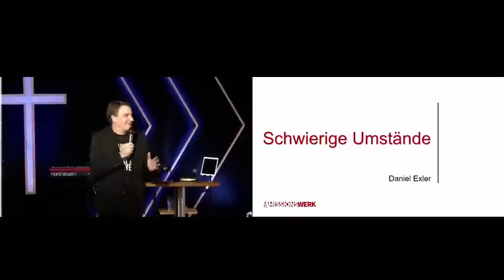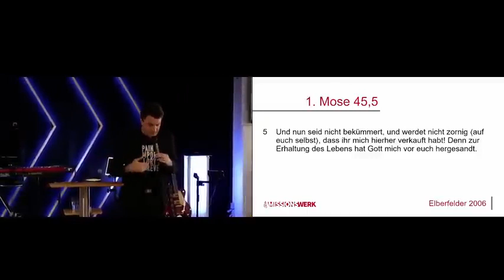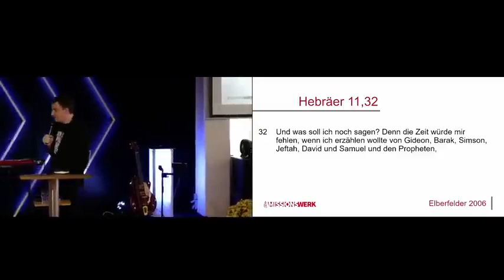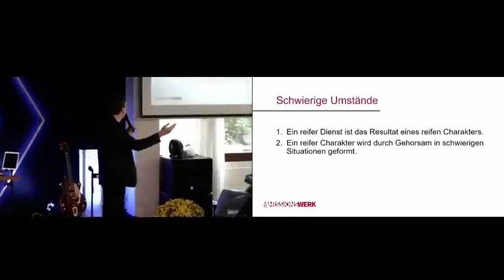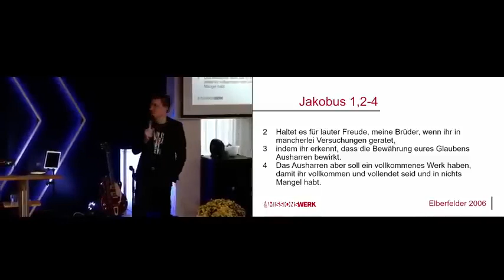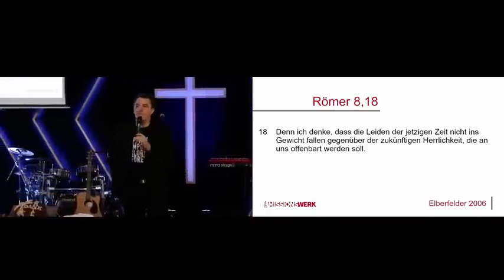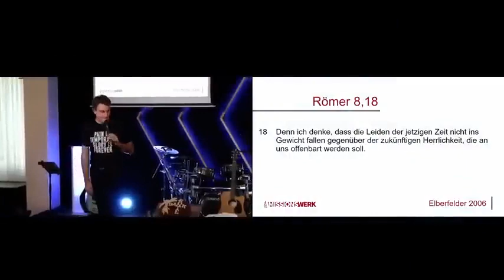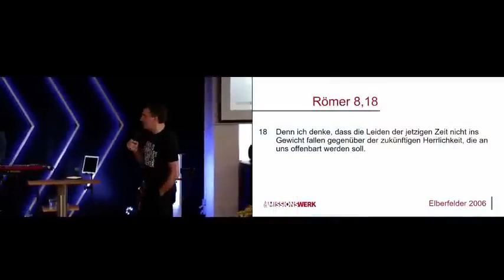Schwierige Umstände - eine Predigt von Daniel Exler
Jeder von uns erlebt schwierige Umstände. Der eine mehr, der andere weniger. Aber wie gehen wir damit um? Lassen wir es zu, dass diese Umstände uns unterkriegen oder stellen wir uns auf die Verheißungen Gottes für unser Leben?
Wie reagierst Du? Vielleicht bist Du gerade in einer schweren Situation. Vielleicht denkst Du darüber nach, wie Du reagieren würdest...
Diese Predigt ist auf jeden Fall eine große Hilfe!